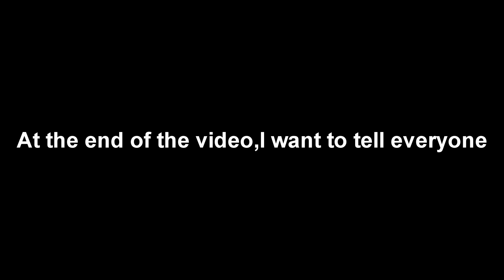RFS Real Flight Simulator Funny Moments Ep8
Or search: rfsmultiplayeryt1021 At Instagram!

I don't just play the flight simulator, I also play other types of games.